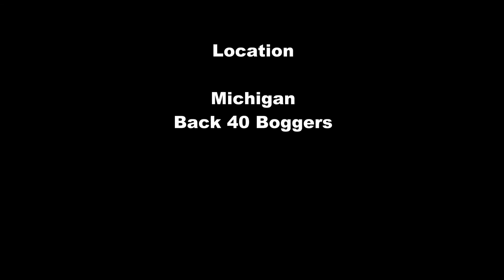Chevy Mud Truck Making A Splash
Footage from the May 11 2013 Back 40 Boggers Mud Bog
Located in Michigan